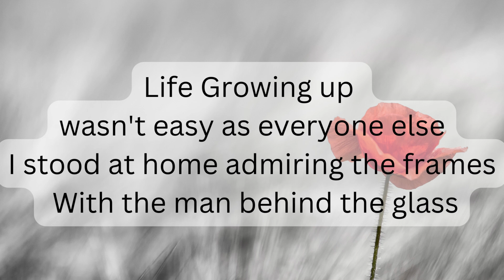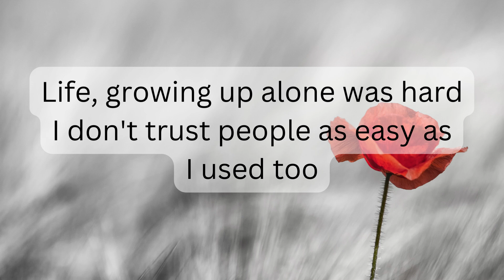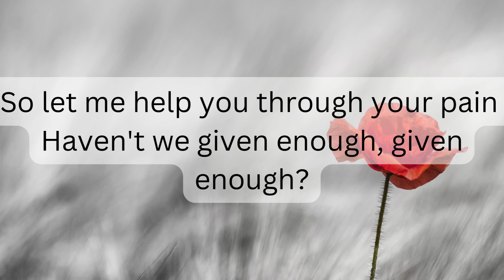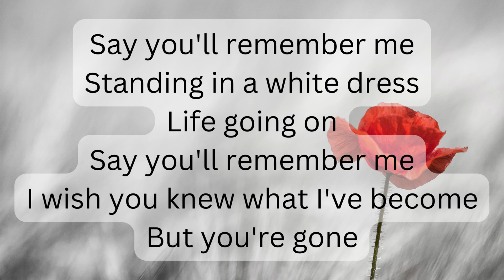Life Growing Up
Produced & Distributed by Hall Pass Entertainment
Lyrics & Vocals by Cing Kim
Instrumentation by Henry Garcia
Guest Producer: Tiffany Jones (KIN Factory Entertainment)
Student Producers: Liam Bell & Henry Garcia
Album Cover Artwork: Caroline Durham
Community for Creativity Program Facilitator: Christy Todd
Fine Arts Staff: Bonnie Krider, Nathan Kufchak & Brandon Respress

Hall Pass Entertainment is a self-funded, student-run, entertainment label that connects teens with tools, training, and experiences to jump-start their careers. We are the content distribution arm of Rising Starr Middle School's Community for Creativity initiative, located in Fayetteville, GA.

Released by Hall Pass Entertainment on 12 May 2023 as part of the Between the Pages album. The information expressed in this content represents the views and opinions of the original student creators and does not necessarily reflect the views or opinions of Hall Pass Entertainment, Fayette County Public Schools, or Rising Starr Middle School.

Released by: Hall Pass Entertainment
Album: Between the Pages
Album release date: 12 May 2023